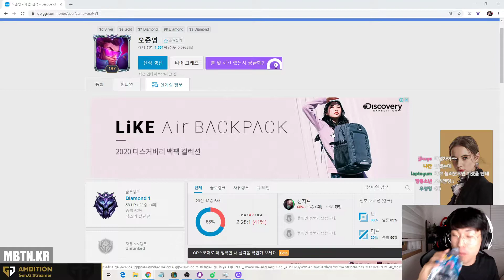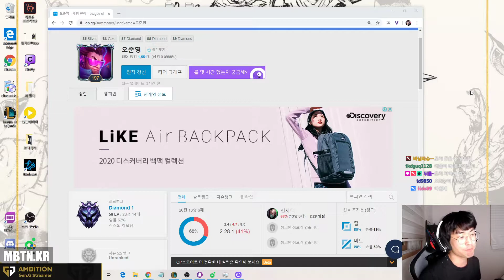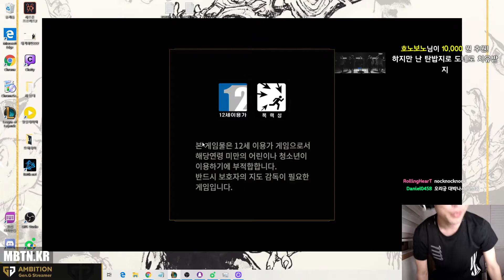Ambition Rek'Sai vs Ekko JUNGLE - S9 Ranked Gameplay